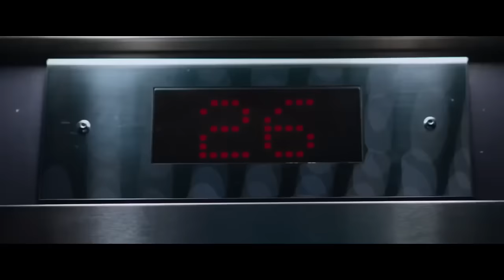Film Action Subtitle Indonesia Terbaru 2020 Film Laga Film aksi terbaik Film Horor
film action 2020 francais
film action 2020 fast and furious
film action 2020 facebook
film genre action 2020
good action film 2020